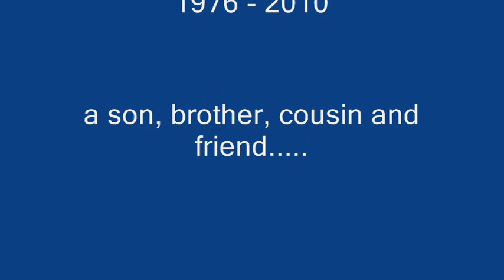Behrang Mansouri 1976-2010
This is to commemorate my dear cousin Behrang Mansouri, may his soul rest in peace.
omid...